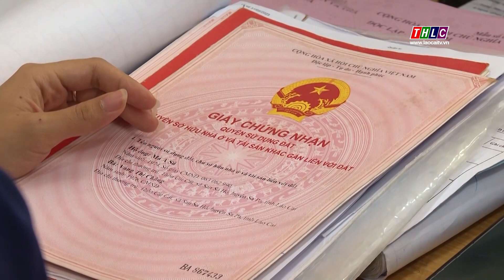Bộ Chỉ số Hiệu quả quản trị và hành chính công áp dụng với thị xã Sa Pa | THLC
Laocaitv.vn - UBND tỉnh Lào Cai mới ban hành Bộ Chỉ số Hiệu quả quản trị và hành chính công áp dụng với thị xã Sa Pa.

Đài Phát thanh - Truyền hình Lào Cai